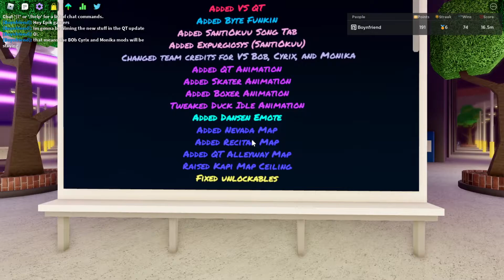Funky Friday QT update